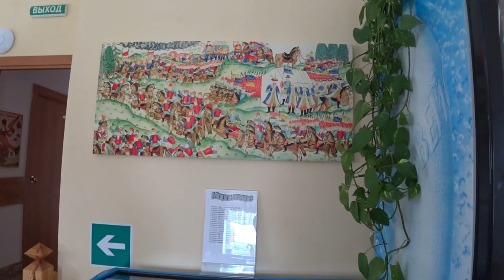Что будем смотреть в мае.